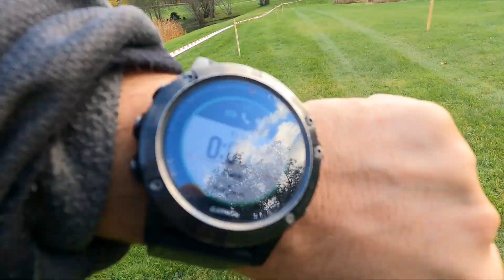TRAILRACE NAKTS KROSS 2020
EDIJS.Dz
pēdējais skrējiens iespējams Sezona 2020
Tas sasodiitais co-vids zb goda vārds